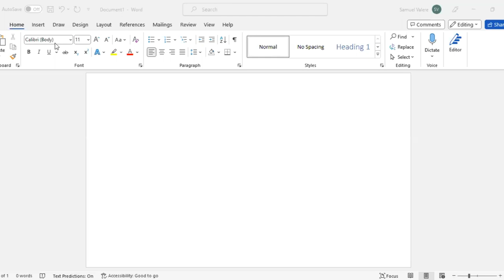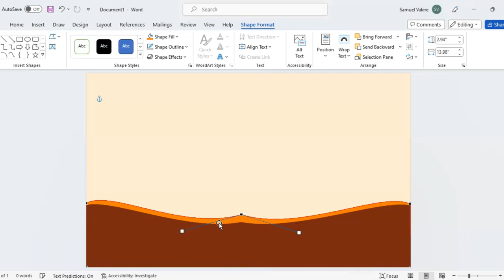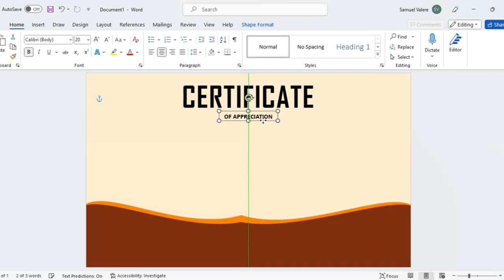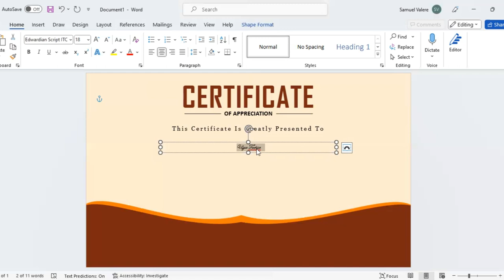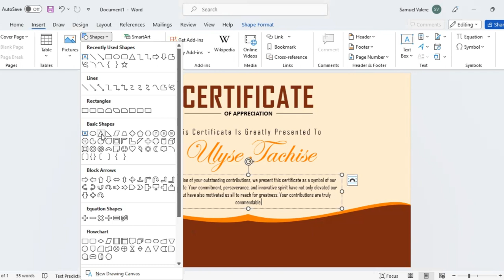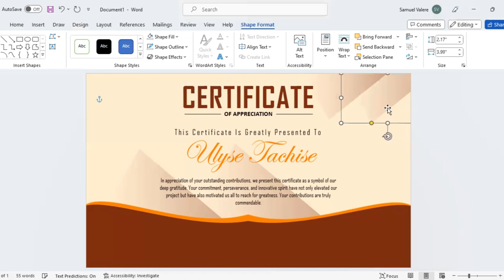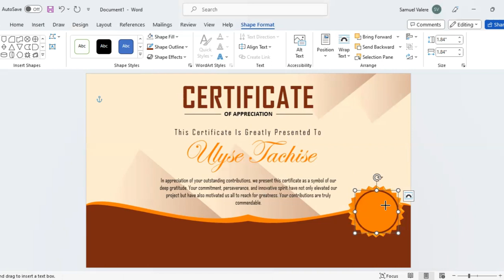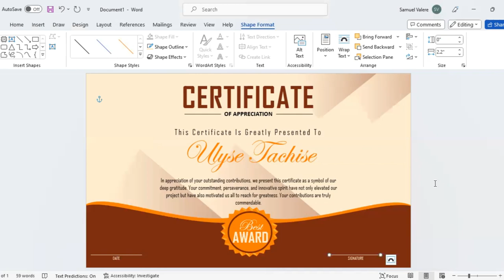Designing Academic Certificates in Microsoft Word | Student and Graduation Awards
Looking for ways to make your certificates stand out?
MS Word's design tools and our guidance will make it a breeze.